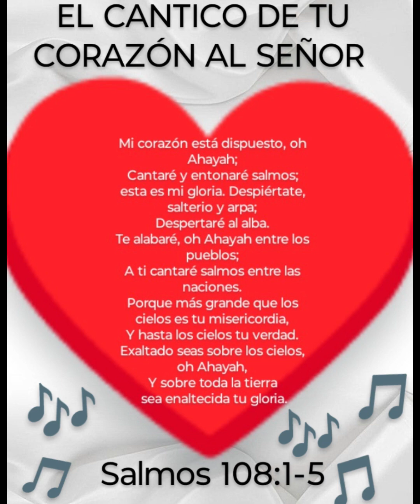EL CANTICO DE TU CORAZON AL SENOR